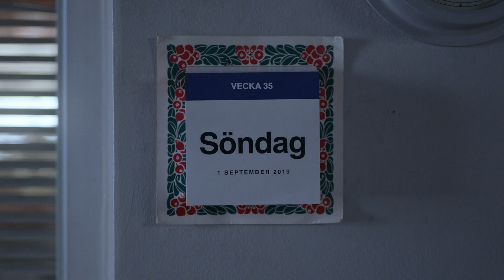ICA reklamfilm 2019 v.35 - Enkla veckomenyer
Ulf och Stig upptäcker mängder av goda recept

Priser och erbjudanden gäller vecka 35 2019.